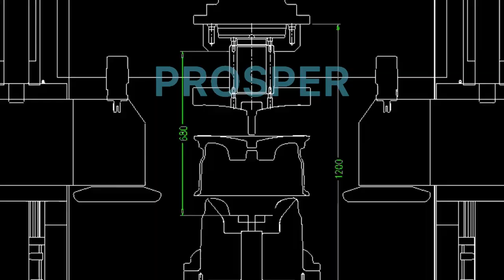Flow forming for casting/forging material in PROSPER Metal spinning machine:Model PS-CNCHW720S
Metal spinning is a very special method for forming metal products.
Metal spinning, also known as spin forming or spinning or metal turning most commonly, is a metalworking process by which a disc or tube of metal is rotated at high speed and formed into an axially symmetric part.Spinning can be performed by hand or by a CNC lathe.